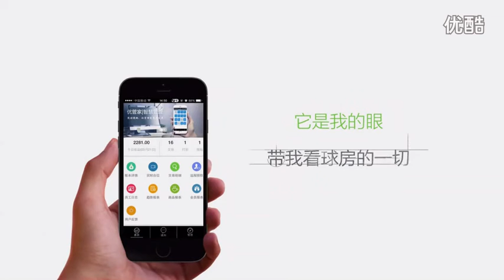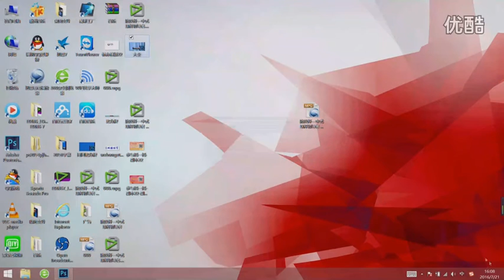Wang Peng VS Liu Yang - World Chinese 8 Ball Masters Tour 2016-2017 Stage 2 Jiujiang